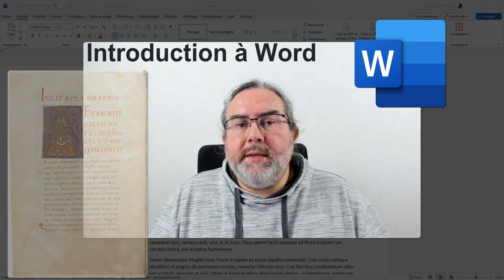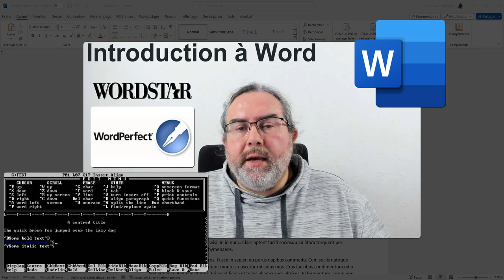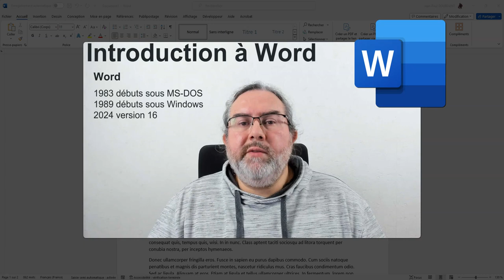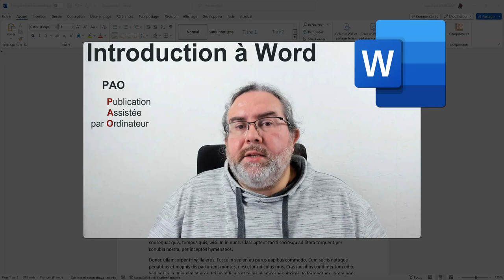Introduction au Traitement de Texte Word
Tutoriel Word : Introduction au Traitement de Texte
)) comprendre l'utilité d'un logiciel de traitement de texte à travers Word
Histoire de Word, le WYSIWYG, les fonctions principales de Word, les logiciels concurrents, la PAO

Sommaire
00:00 Intro
00:19 Traitement de Texte
01:13 Historique et Wysiwyg
02:37 Fonctions principales
03:36 Concurrents et PAO